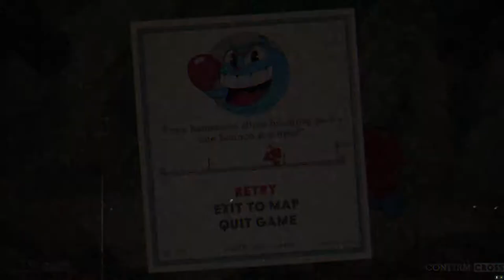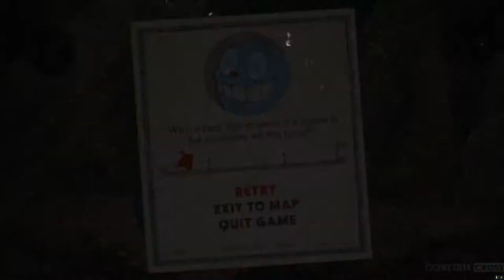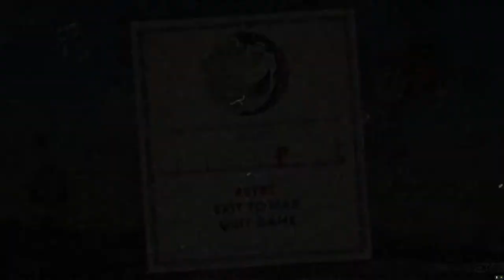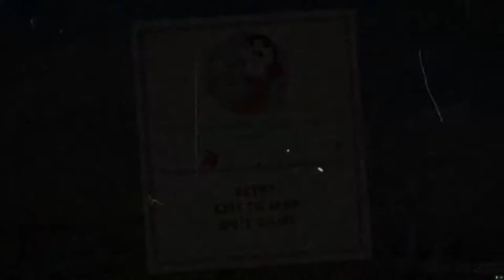Let's Play Cuphead Ep. 2: Riverboat Rumble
Cuphead continues his quest to save his soul by collecting the soul contracts of the denizens of inkwell isle. If his first go around was any indication, this wont be easy as they can change forms and easily defeat our humble cup shaped friend. Cuphead is going too have to steel his resolve and keep collecting contracts if he wants to keep his soul. What fiends will he encounter this time? Find out today as Muscle Gerbil plays Cuphead!